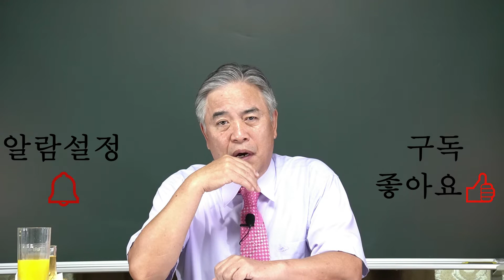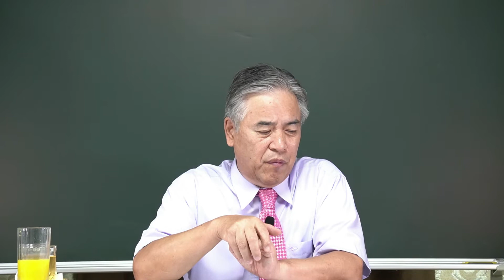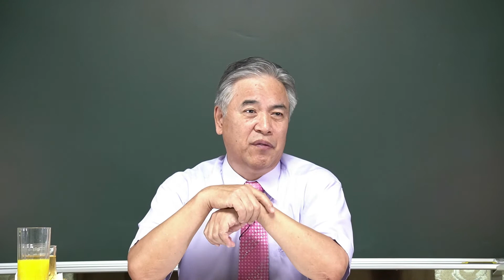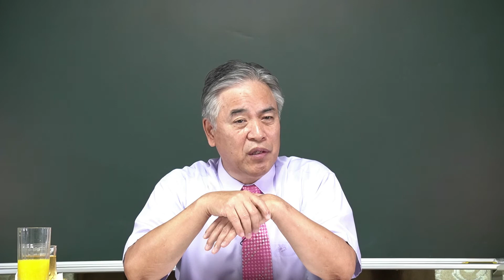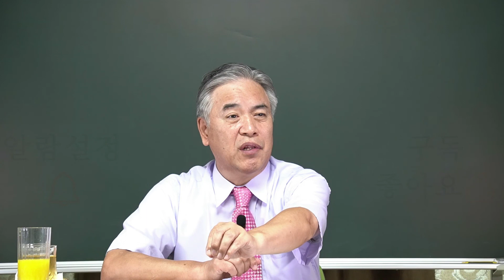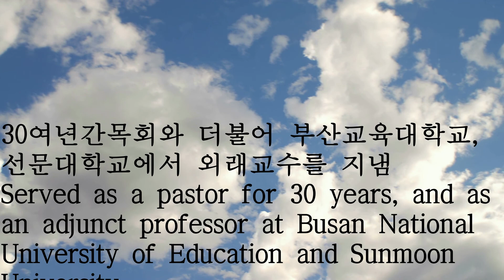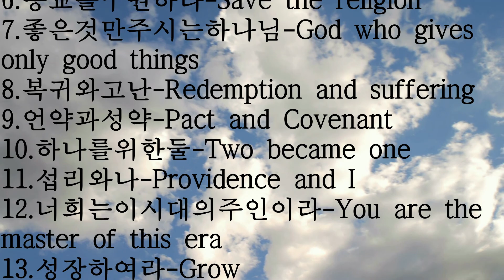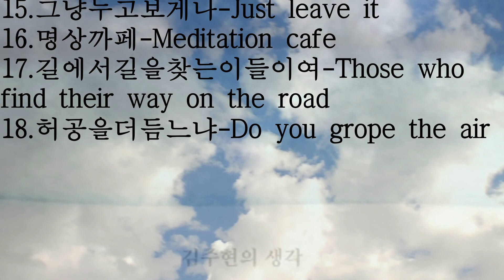말45. 소자대접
30여년간목회와 더불어 부산교육대학교,